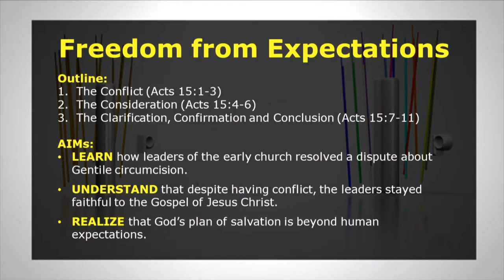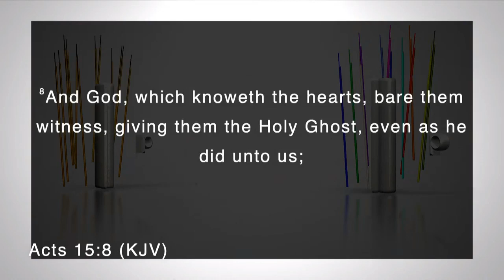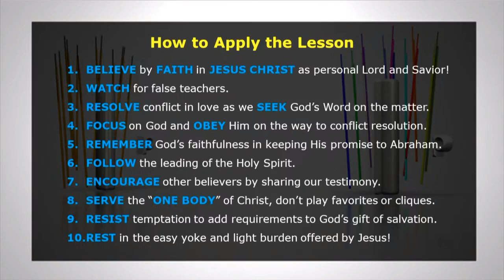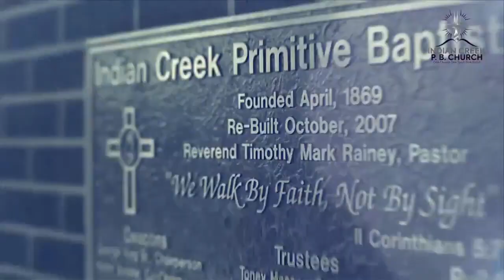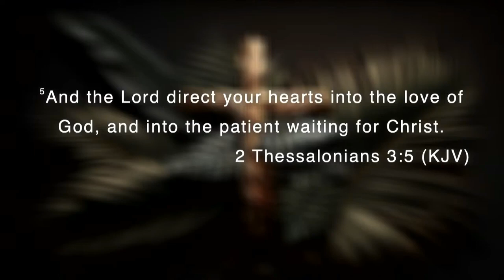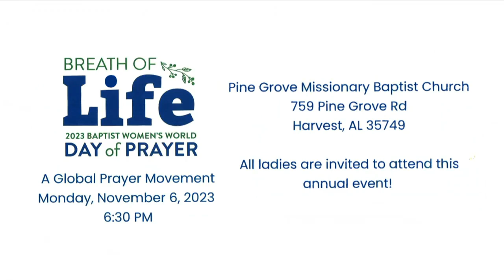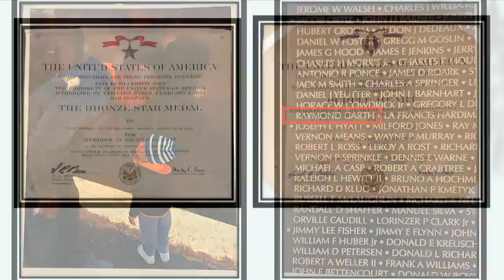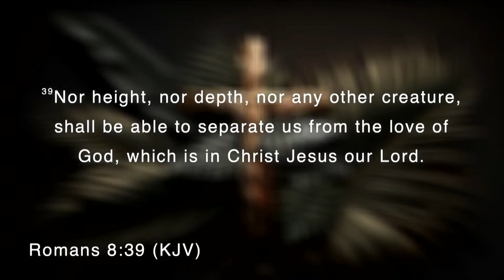ICPBC Sunday School/Worship Service - 11/5/23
Thank you Indian Creek family, friends, old and new visitors for joining us for another online worship experience! We that God meets your needs, even through online church!